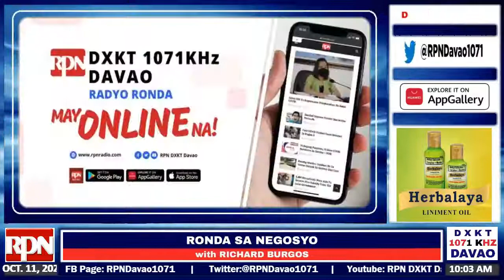RONDA SA NEGOSYO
RONDA SA NEGOSYO | RICHARD BURGOS
October 11, 2022 | 9:00AM - 10:00AM
Get in touch with us on Facebook, Twitter, and YouTube:
Download RPN Radio on Google Play Store, Huawei App Gallery and Apple App Store.